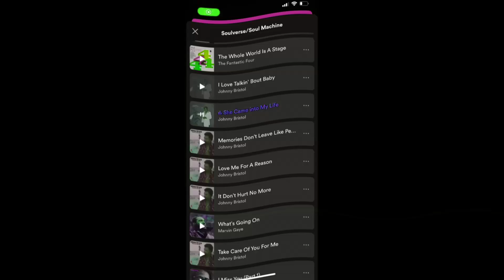Preview 2SCIML & ILTBB Effects Into Super Effects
Requested By:

Channel Link:

Original Video:

Software Used:
Vegas Pro 18: Used For Video & Audio Edits
IL Vocodex: Used For Audio Edits
Orange Vocoder: Used For Audio Edits